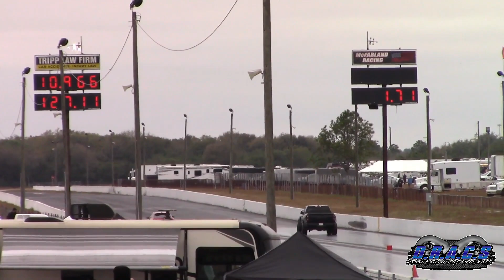Audi RS6 vs Dodge Ram TRX, Cadillac CTS-V, Fox Body, Camaro & RS3 1/4 Mile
Audi RS6 vs Fox Body Mustang, Dodge Ram 1500 TRX, Cadillac CTS-V, Camaro & Audi RS3 in the 1/4 mile